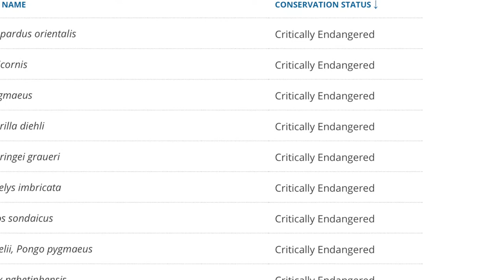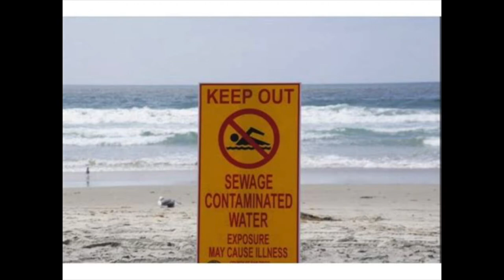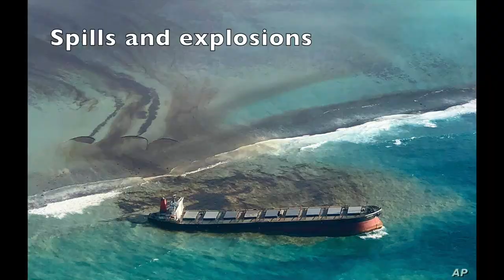Wake Up - Diane Ducey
The only way to bring change is... together.

All images, except personal ones, are courtesy of artists' works published on unsplash.com or by NASA. Thank you!